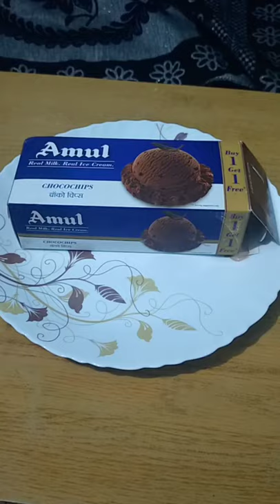Amul Ice Cream | Amul Ice Cream Eating By Sana